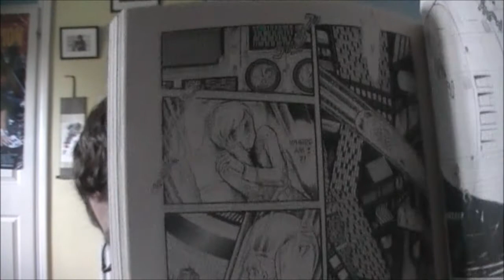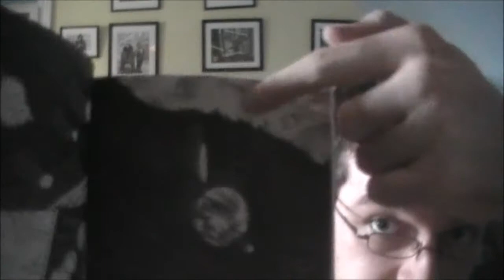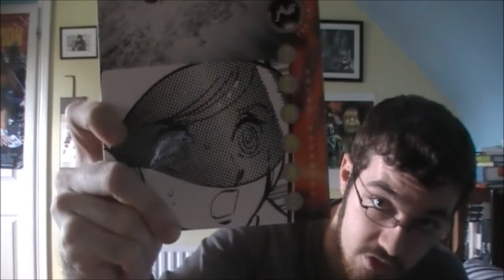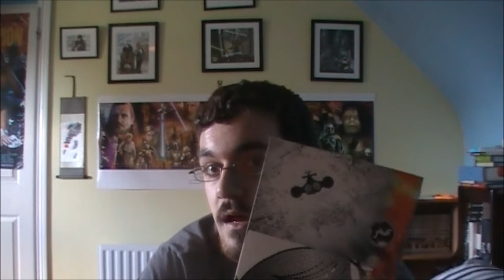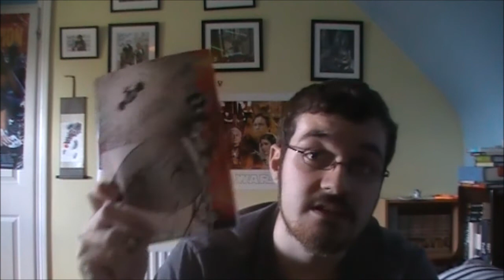To Terra Manga Review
My review of Keiko Takemiya's To Terra.